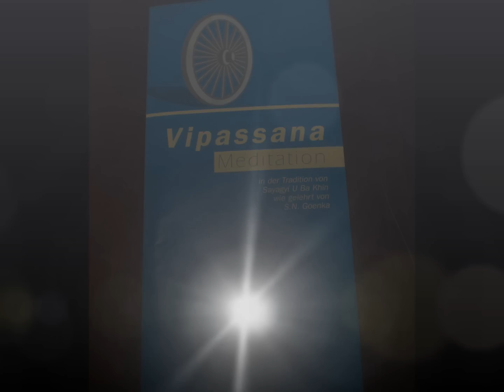Vipassana Meditation (Germany)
Vipassana ist eine der ältesten Meditationstechniken Indiens und bedeutet soviel wie
 "die Dinge zu sehen, wie sie wirklich sind".

Die Technik wird in 10-tägigen Kursen gelehrt. Für die Kurse werden keinerlei Gebühren erhoben, auch nicht für Unterkunft und Verpflegung. Alle entstehenden Kosten werden durch Spenden von Teilnehmer/innen früherer Kurse beglichen, die selbst nach dem Besuch eines 10-Tage-Kurses die positiven Wirkungen von Vipassana erfahren haben und nun mit ihrer Spende anderen ebenfalls diese Erfahrung ermöglichen wollen.

Alle ernsthaft Interessierten sind herzlich eingeladen, an einem Vipassana-Kurs teilzunehmen, um selbst zu erkennen, wie die Technik funktioniert und ihre positiven Auswirkungen selbst zu beurteilen.